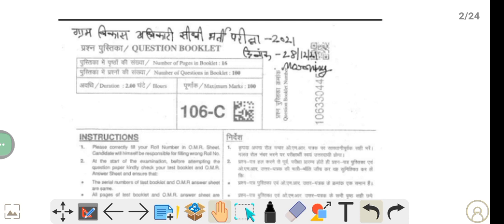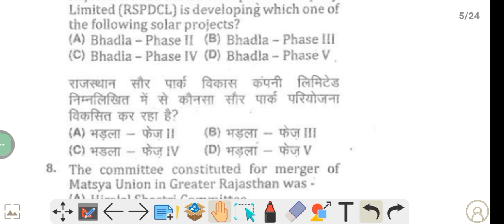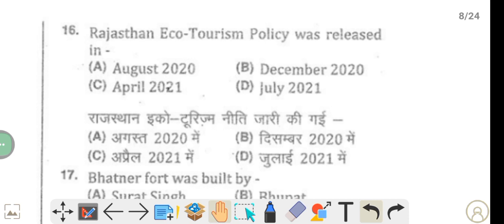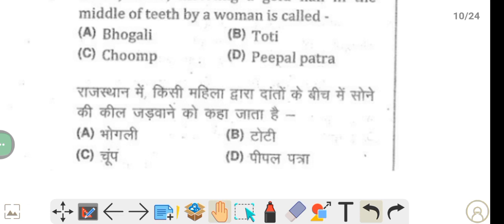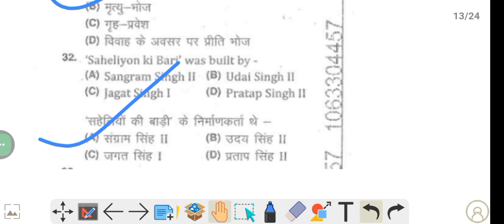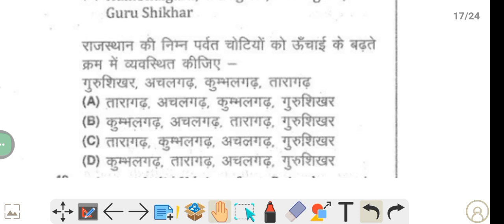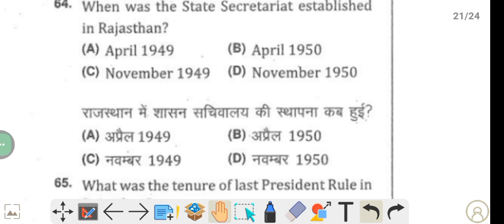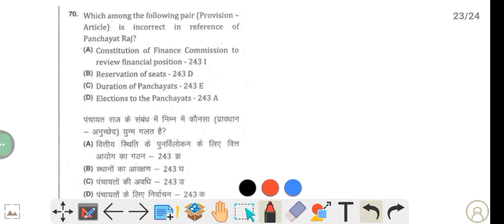राजस्थान जीकेll Class - 37 ll RSMSSB & RPSC के द्वारा विगत सालों में पूछे गए राजस्थान जीके के प्रश्न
om digital RSMSSB old exam papers
om digital Study rajsthan gk
rajasthan history mega video
om digital old paper